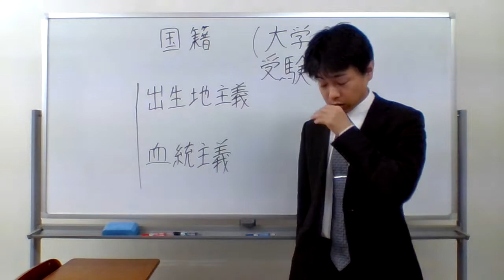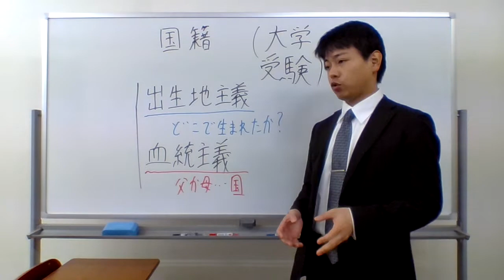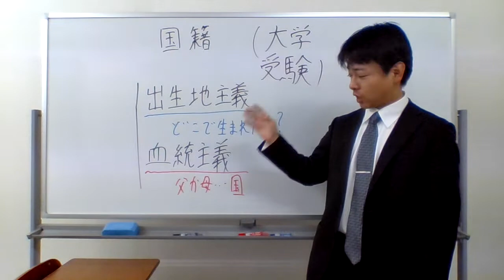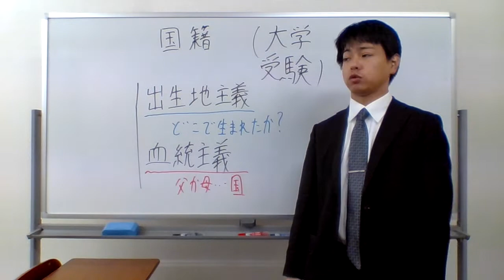出生地主義と血統主義について国籍問題